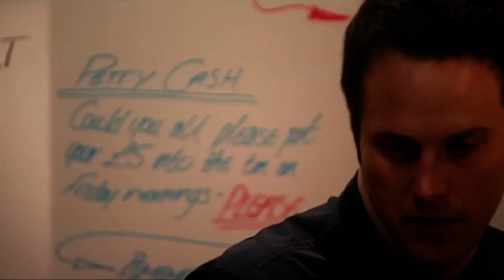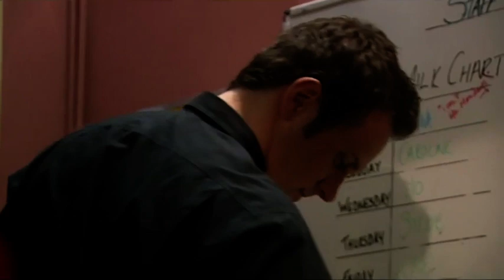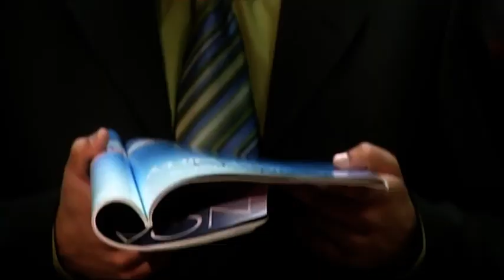Doctors 2-103 Little Things (14th May 2001)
Helen suspects a patient suffering from PMT ight be taking it out on her loved ones. Rana flirts with new nurse Faith. Starring Sarah Winman (Forsyte Saga), Simon Corris (Ghosthunter, Numbertime), Marlene Sidaway (Pride & Prejudice, Mum). These videos are not monetized so please support the time + effort that goes into capping and uploading these clips and buy a pin badge from my site, thank you!